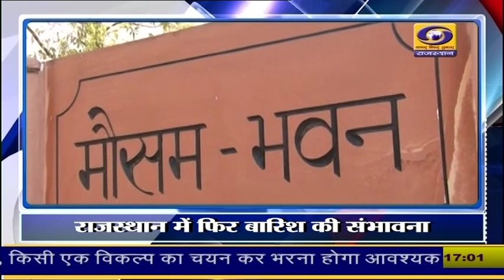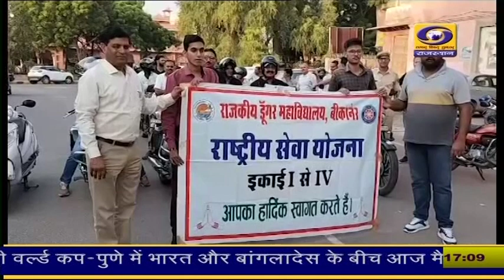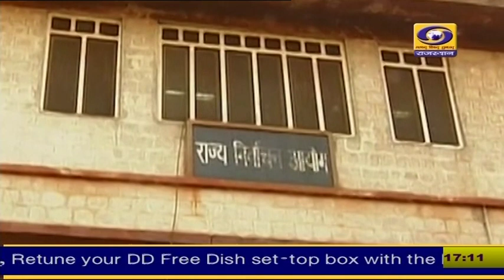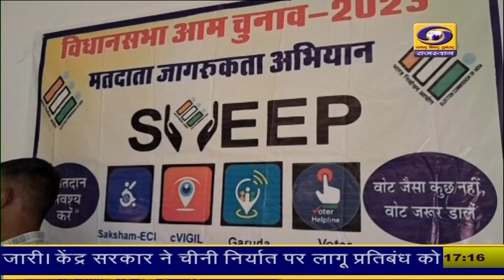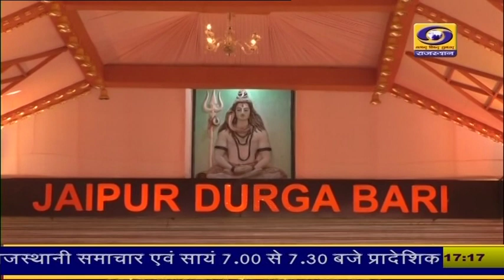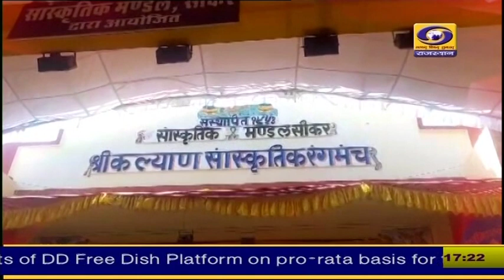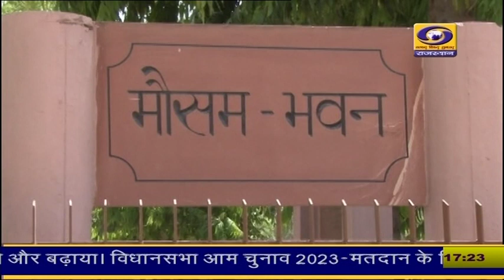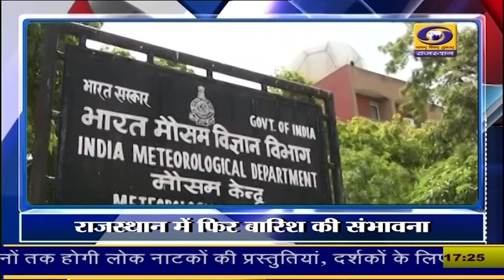05.00 PM Rajasthani News Bulletin 20 October 2023 DD News Rajasthan